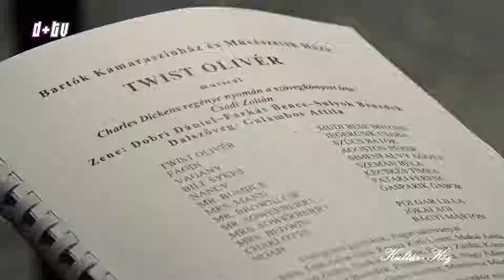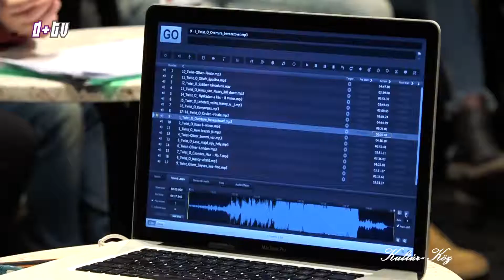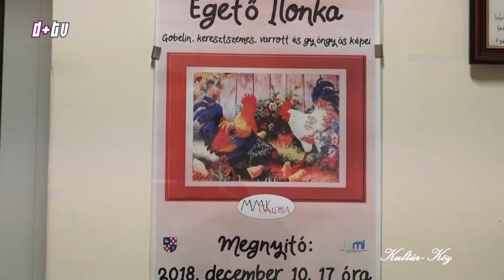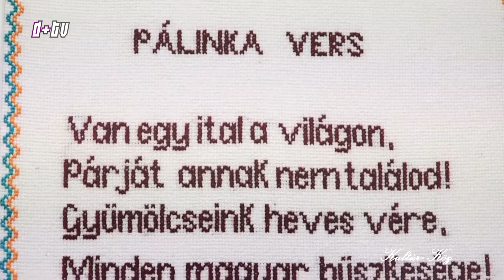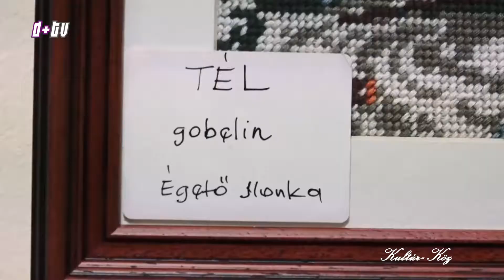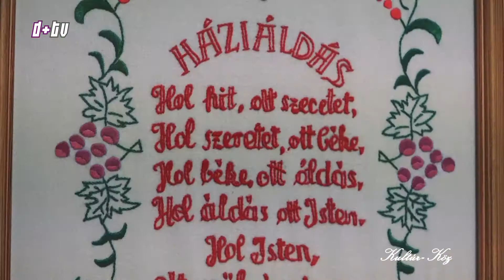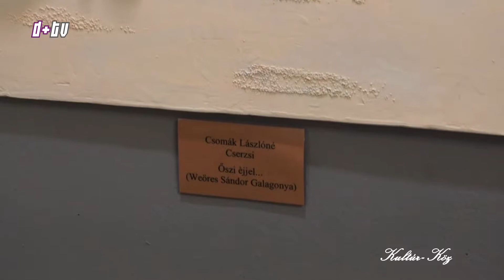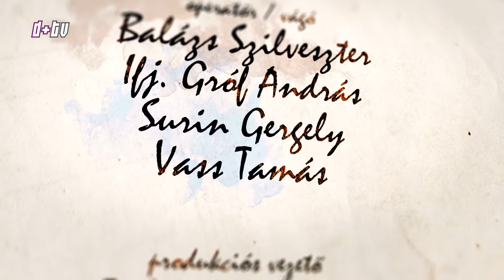2018. december 14. Kultúr-Köz